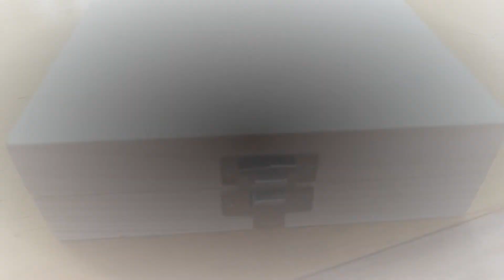Jogo de fresas da China,vale a pena comprar? (China cutter set, is it worth buying?)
Neste vídeo mostro um kit de fresas com haste de 6mm de origem chinesa. Apesar do produto não ser de excelente qualidade o custo beneficio, em relação as mesmas fresas de marcas famosas, é válido!